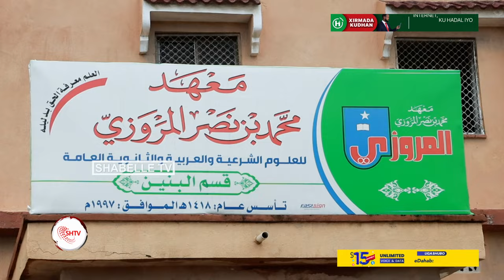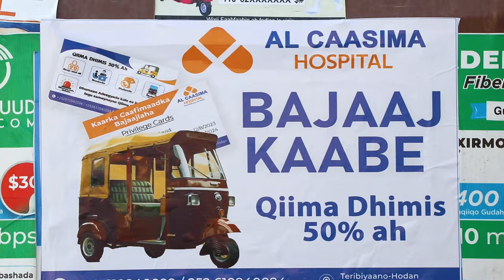Sakariye oo kaalinta 1-aad galay imtixaankii dugsiyadda sare ee Dalka iyo walaalkiis oo farxad...